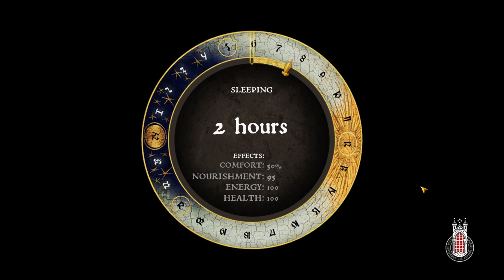NZ | Kingdom Come: Deliverance | No Commentary | Peasant Status | Part 4